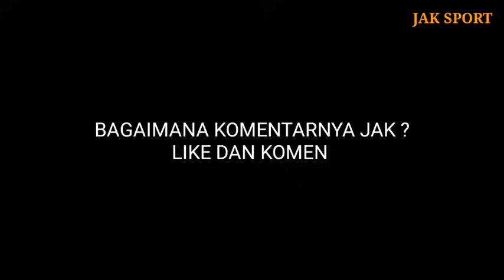Persija Juara Piala Menpora!Inilah Yang dikatakan Sudirman Usai laga Persija vs Persib Final leg 2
Sumber Video